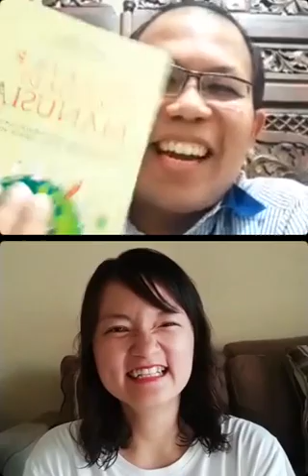Seri Sembuh dari Kecemasan: Mengatasi Menghilangkan Cemas dengan Meditasi Cinta Kasih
Inilah Cara sembuh dari kecemasan ,mengatasi cemas dan cemas berlebihan dengan meditasi cinta kasih bersama bu Novitta, asisten Bali Usada. Banyak tips praktis seri cara sembuh dari kecemasan di video ini. Disini kita belajar cara sembuh mengatasi menghilangkan kecemasan ataupun cemas berlebih dengan
1. Diam/pause sesaat
2. Akui pikiran negatif/cemas
Dan langkah selanjutnya silahkan ikuti video ini
Praktek meditasi di menit

Follow IG @jimmyksantosa untuk dapat informasi tentang kecemasan dan pengembangan diri
Follow IG @byebyecemasku untuk testimoni

PROGRAM ANDALAN:
Untuk BISA BEBAS DARI CEMAS BERLEBIH/ ANXIETY DISORDER DALAM WAKTU 3 MINGGU, anda juga dapat  mengikuti program bye bye cemas online training. Silahkan klik

PROGRAM BEST SELLER:
Untuk PEMESANAN BUKU BYE BYE CEMAS

atau klik link dibawah ini untuk langsung terhubung ke WA kami

PROGRAM FAVORIT
Untuk PEMESANAN BUKU GOODBYE ANXIETY

PROGRAM HEMAT:

Untuk PEMESANAN  PAKET BUKU BYE BYE CEMAS dan BUKU GOODBYE ANXIETY( ADA DISKON KHUSUS)